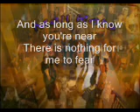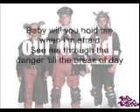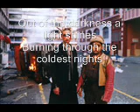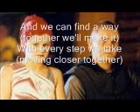The Tribe karaoke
Sing and look at pictures from the series!!